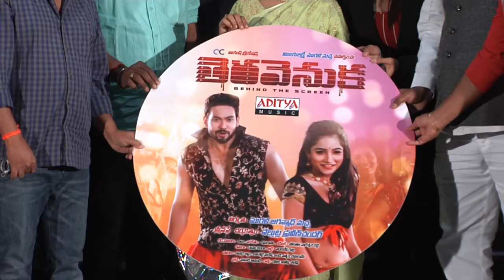తెరవెనుక సినిమా ప్రెస్ మీట్ | హీరోయిన్ రకుల్ సింగ్ బ్రదర్ Amanpreetsingh ఈ సినిమా హీరో